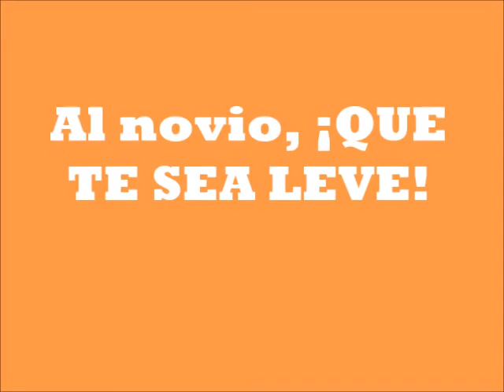GOMINGBALL en Posteruelo Alto 2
Despedida de soltero jugando al Gomingball en el cortijo Posteruelo Alto en la Sierra de Cañar.